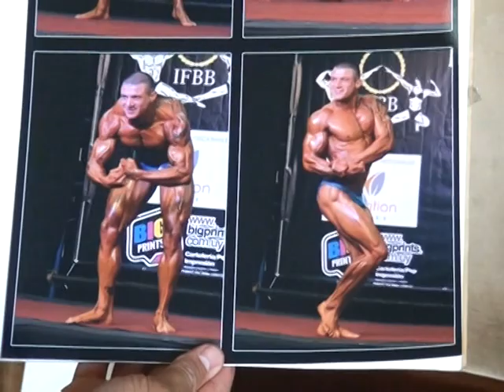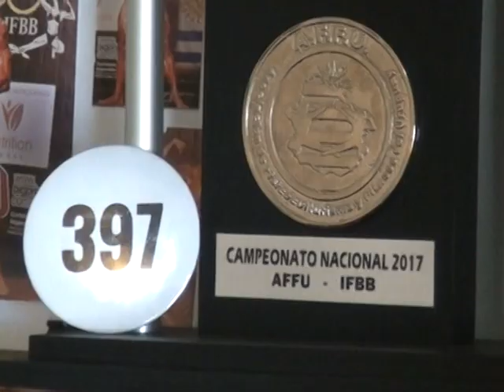Fisicoculturista campeon de Rafael Perazza